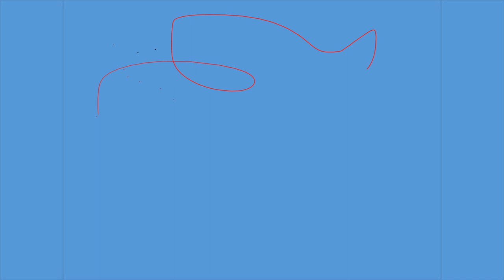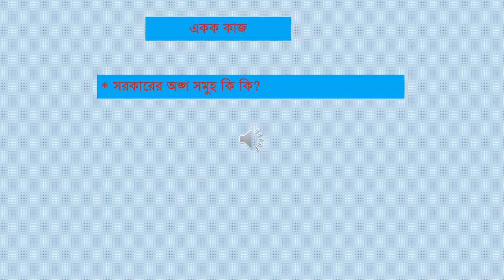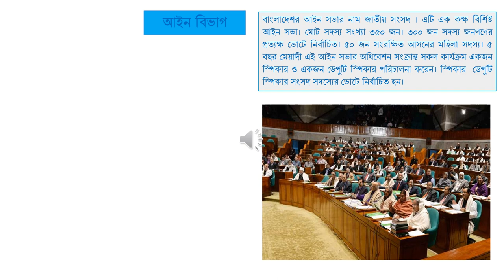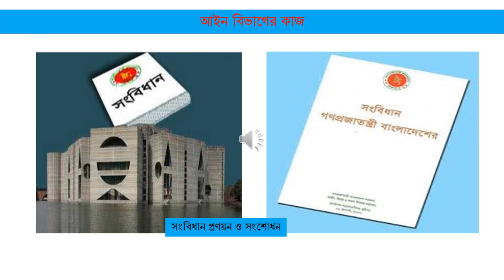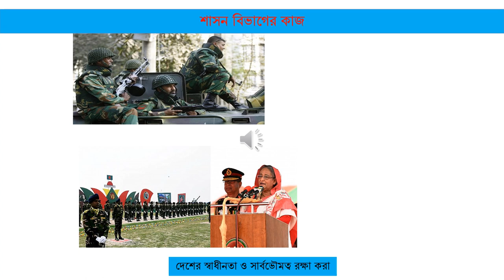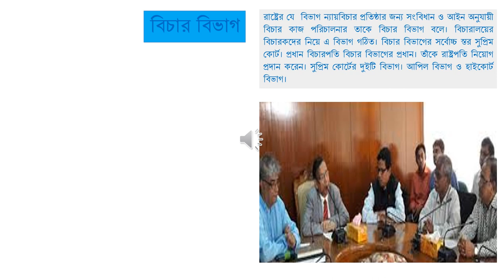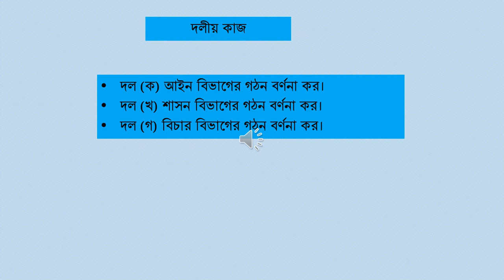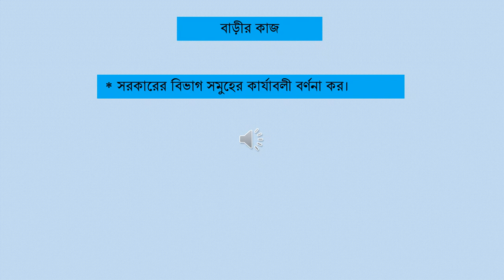অষ্টম শ্রেণি, বাবিপ, সরকারের অঙ্গ ও কাজ, - জোবায়রিয়া সালমা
অষ্টম শ্রেণি, বাবিপ, সরকারের অঙ্গ ও কাজ, - জোবায়রিয়া সালমা  Apbn public school has started to take online classes ।